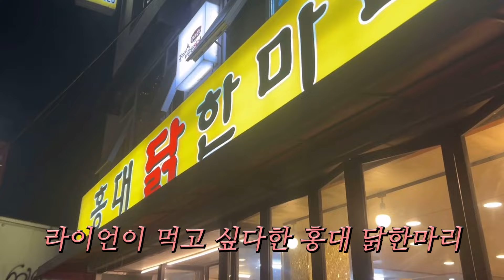초면인 일본인 친구 만난 영상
우리와 놀아줘서 고마워 라이언
라이언 인스타그램 ig @_ryan.egishi___